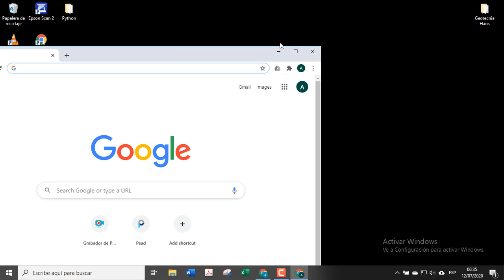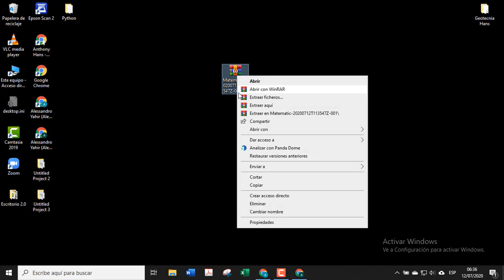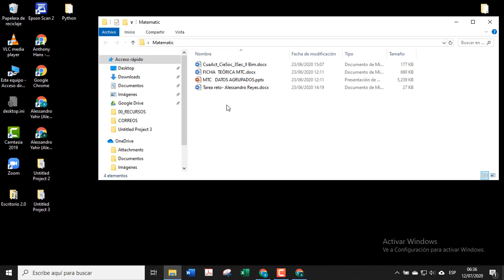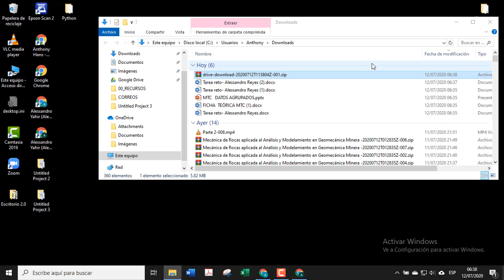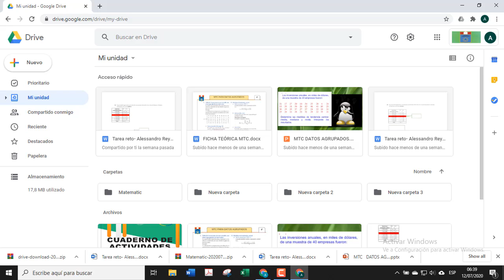05 Cómo descargar tus archivos y carpetas de Google Drive?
Reyes Morales
Liceo Germán Astete